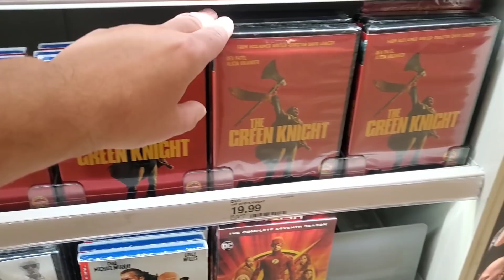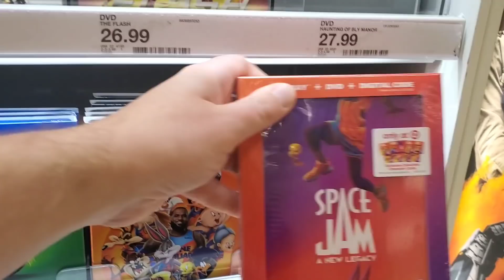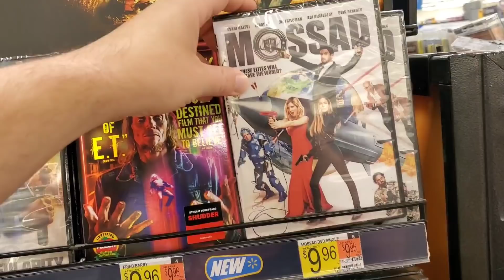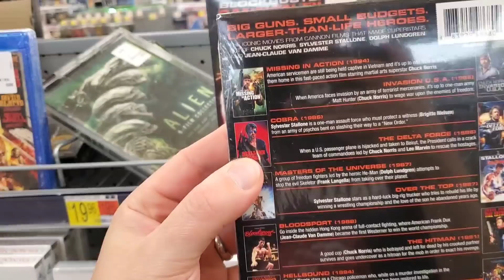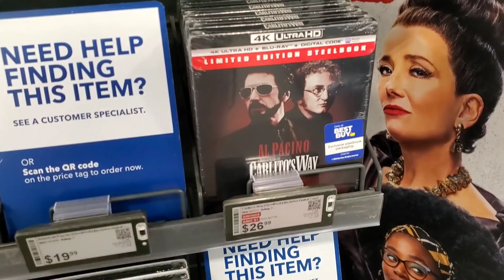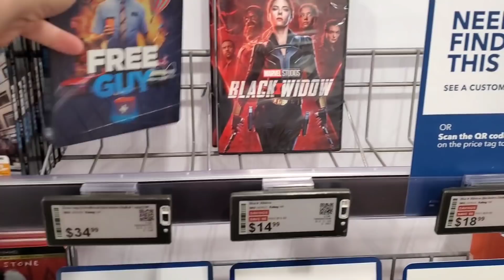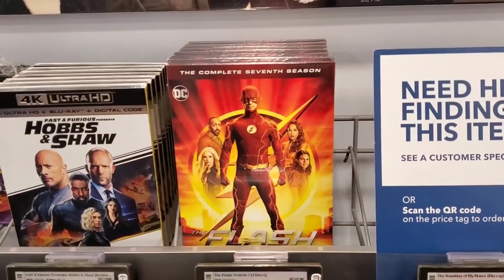BLURAY HUNTING TRIP! | 10/12/21 | No Luck At 3 Targets!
It's time for another exciting, unforgettable journey across the terrain of the physical media world, as I hit up all the usual locations of Target, Best Buy, and Wal-mart to bring you this epic Bluray Hunting Trip with plenty of twists and turns along the way!